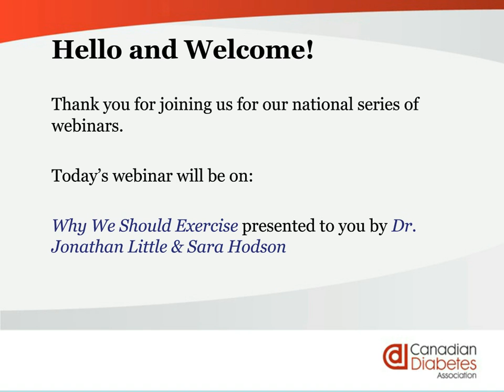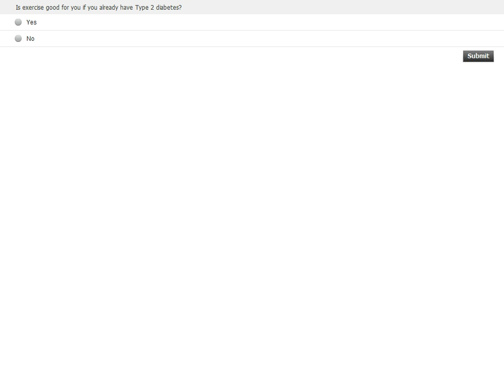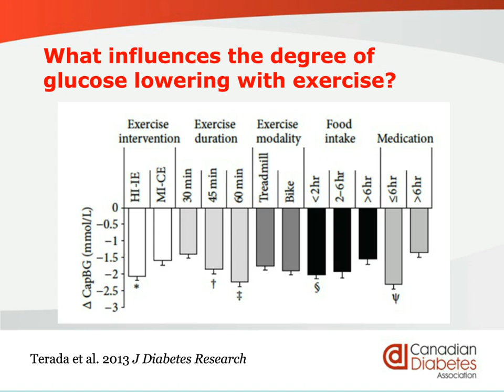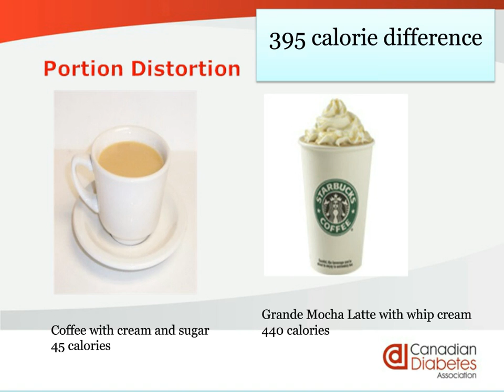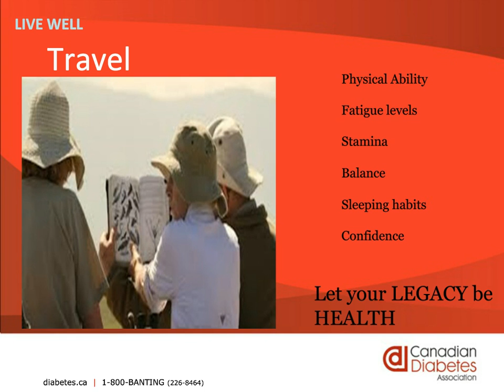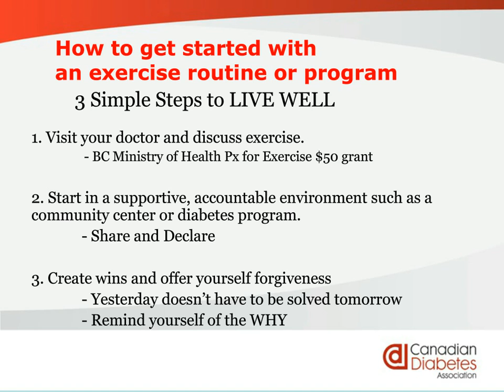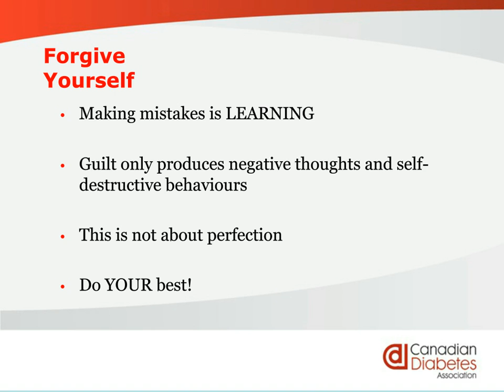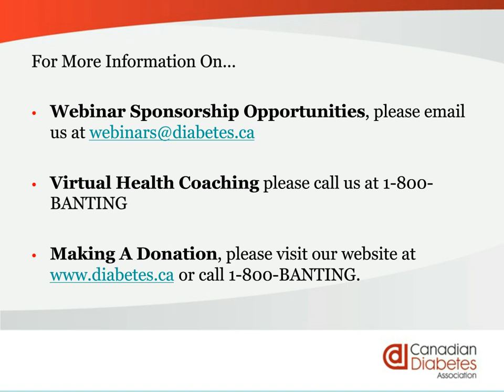Why We Should Exercise Diabetes Webinar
In this engaging webinar you will become familiar with the scientific evidence behind physical activity and learn why exercise is one of the most beneficial things you can do to help treat your diabetes.